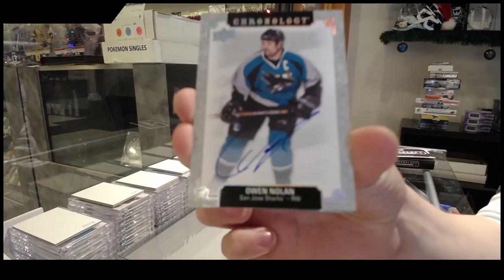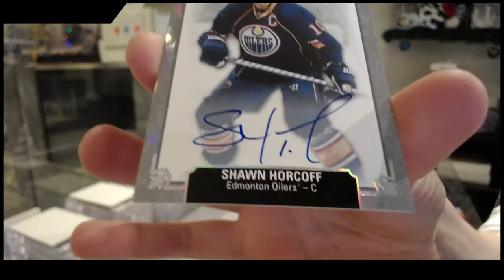Penneyy's 19-20 Upper Deck Chronology Vol 2 Hockey Box Break